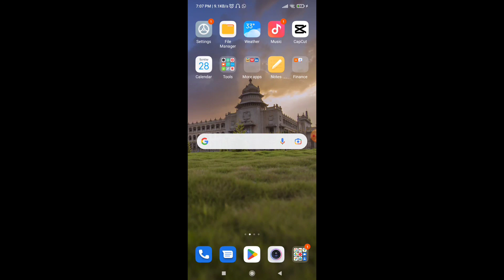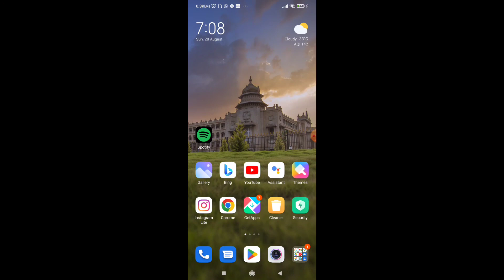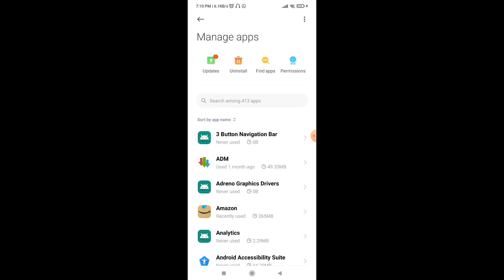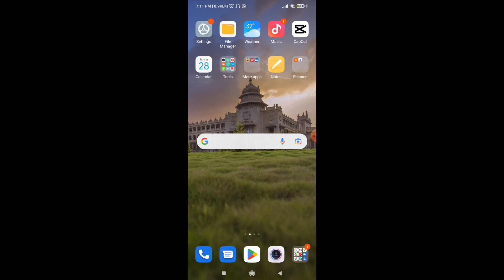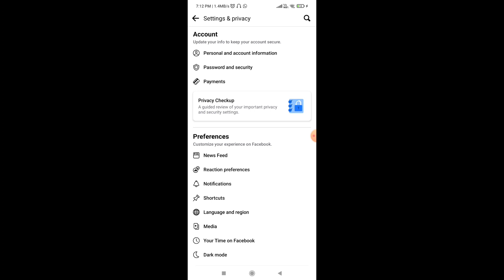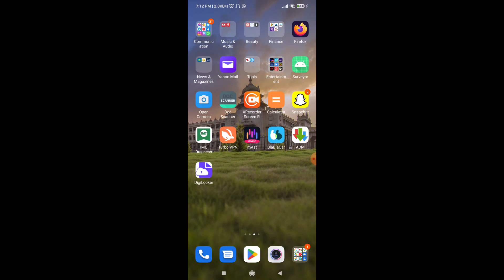Fix Messenger Something went wrong Please try again | How to solve messenger video play problem